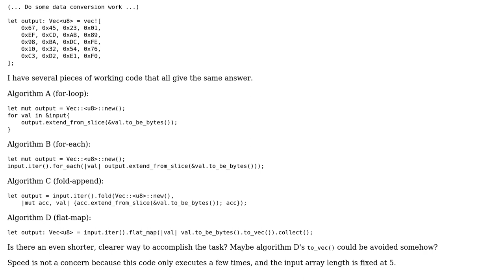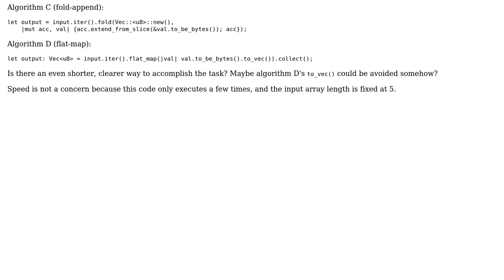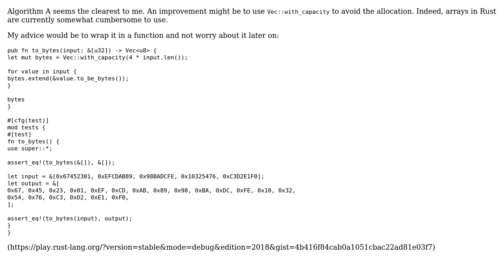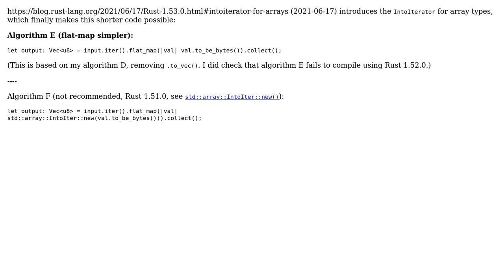Code Review: Convert array of u32 to Vec‹u8› in Rust (2 Solutions!!)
Code Review: Convert array of u32 to Vec‹u8› in Rust

With thanks & praise to God, and with thanks to the many people who have made this project possible! | Content (except music & images) licensed under CC BY-SA | Music | Images & others | With thanks to user Toby Speight user Nayuki user L. F. and the Stack Exchange Network Trademarks are property of their respective owners. You are responsible for your own actions.